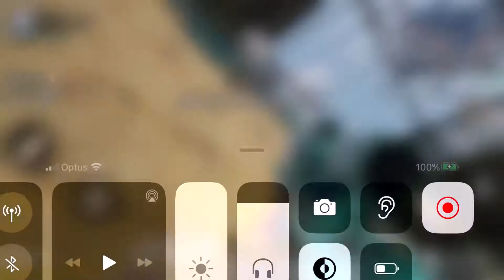Artic 50 and Man O War feeling sick